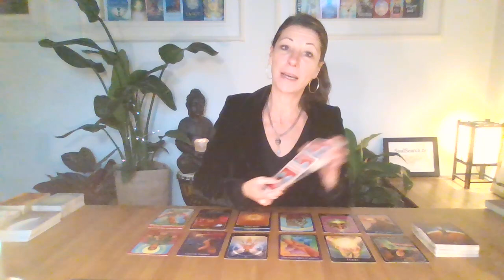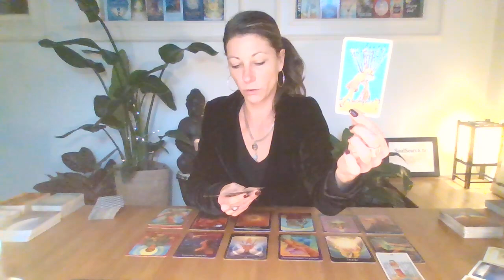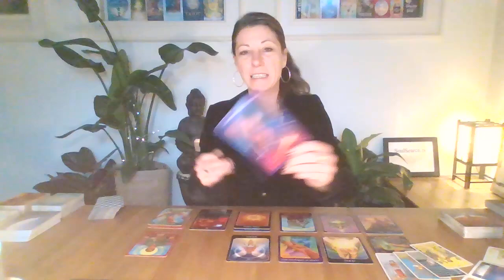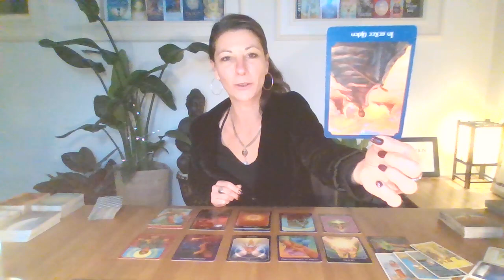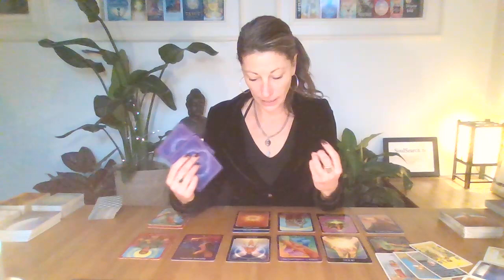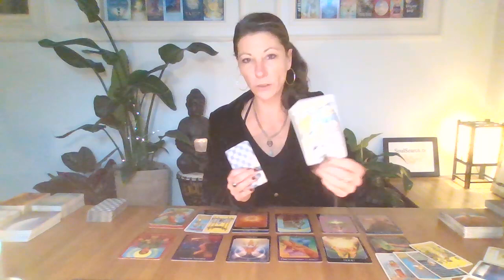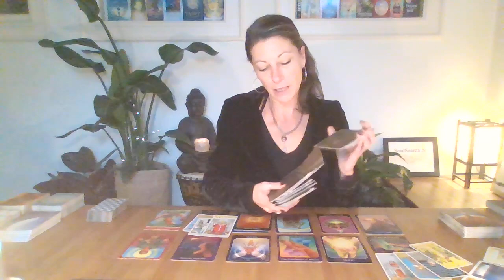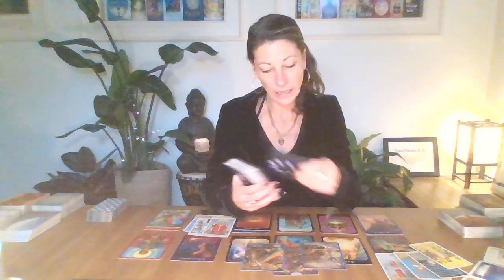SCHORPIOEN 😍 ~ 2022 ~ 😍Het oude of het Nieuwe??? ~ Tarot Reading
Dag mijn lieve Soul Searchers!
Al nieuwsgierig wat 2022 gaat brengen?! Ik ook!! In deze video lees ik voor iedere maand 1 kaart, dus het blijft redelijk algemeen maar we krijgen hierbij al een beetje een beeld van het thema voor dit nieuwe jaar!
Voor de uitgebreide versie, waarbij ik per maand nog een aantal extra verklarende kaarten lees en extra aantal orakel kaarten, klik op de volgende link:
Dit zijn algemene readings dus kan het niet voor iedereen van toepassing zijn. Kijk dan gerust naar de andere sterrenbeelden die voor jouw van toepassing zijn.
Gebruikte Kaart Dekken:
Engelen Antwoorden - Doreen Virtue & Radleigh Valentine

Namaste,
Barbara